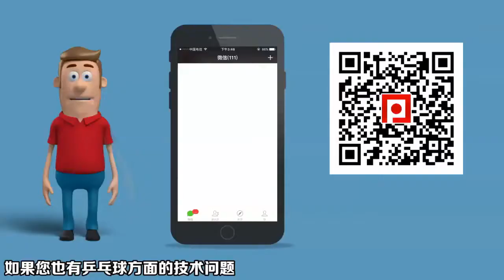《乒乓球慢动作教学视频》第342集：孙颖莎反手防弧圈陈幸同正手前冲弧圈球